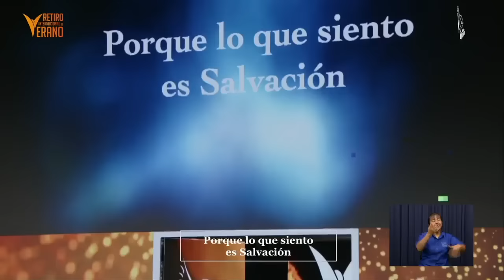NOCHE DE GOZO - Ap. Billy Bunster // Retiro Internacional de Verano EBENEZER Guatemala 2024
Carlos Fernández Concha 260, San Joaquín, Chile
Apóstol Billy Bunster. Ministerios Ebenezer.

Servicios online:
 - Miércoles y viernes 20:00 horas.

Servicios presenciales:
 - Domingo 09:00, 12:00 y 17:00 horas.

Canal perteneciente a Abraham Alarcón, músico CCINT.